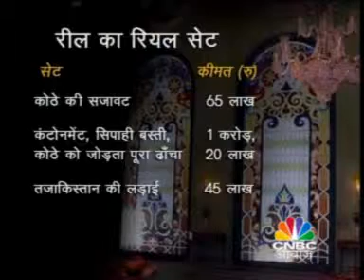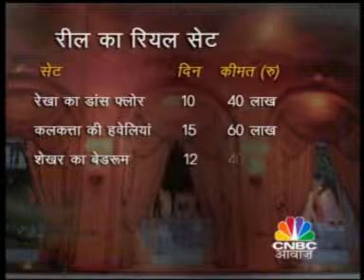FILM SETS DESIGNING vcd